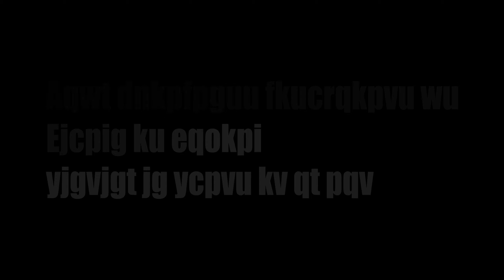Phasmophobia Time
E4f